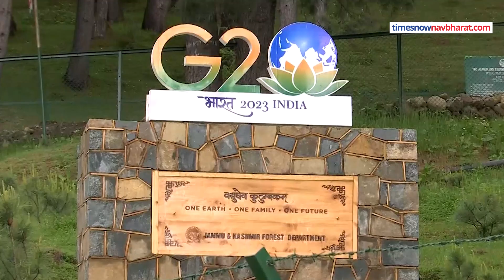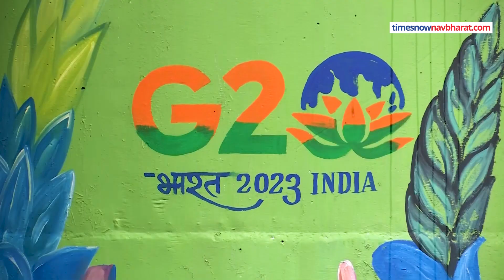Kashmir G-20 की बैठक में गड़बड़ी के लिए क्या साजिश रच रहा Pakistan ? | Hindi News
Kashmir G-20 की बैठक में गड़बड़ी के लिए Pakistan नापाक साजिश रच रहा है. भारत श्रीनगर में जी-20 बैठक की अध्यक्षता कर रहा है. पर्यटन और युवाओं के विकास से जुड़ी जी-20 की बैठक 22 और 24 मई को हो रही है. जम्मू-कश्मीर से आर्टिकल 370 हटने के बाद पहली बार अंतरराष्ट्रीय आयोजन किया जा रहा है. पाकिस्तान के साथ-साथ चीन लगातार जी-20 बैठक जम्मू-कश्मीर में कराए जाने का विरोध कर रहा है. पाकिस्तान श्रीनगर में जी-20 की बैठक को सफल होते नहीं देखना चाहता इसलिए वह श्रीनगर में गड़बड़ी फैलाने के मंसूबे पाल रहा है. जबकि वह खुद अभी आर्थिक तंगी, गृहयुद्ध और सियासत के दांवपेंच में उलझा हुआ है.